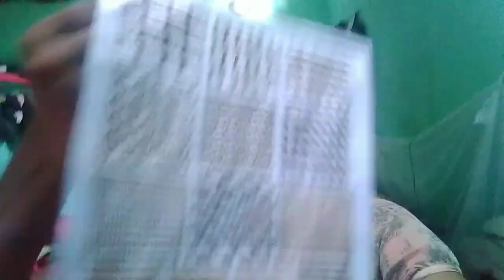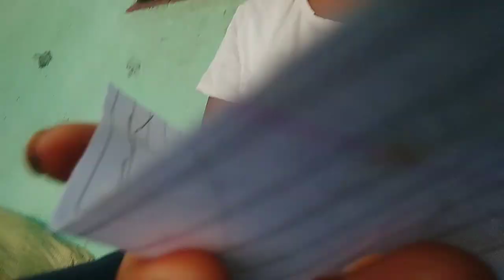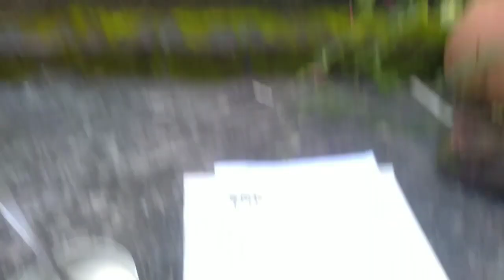Med Racha gadi tale🚲🛵🏍️🚗(vishwakarma Puja)